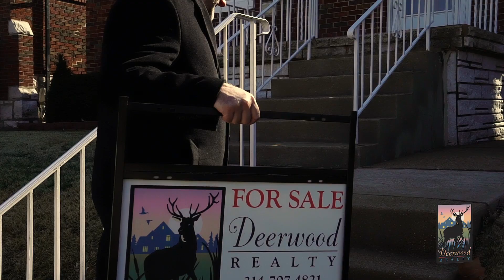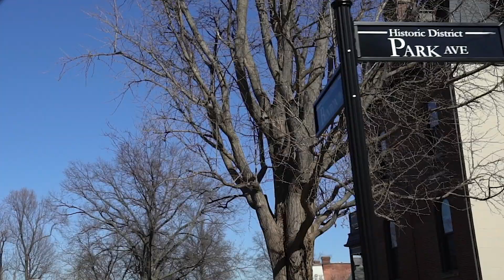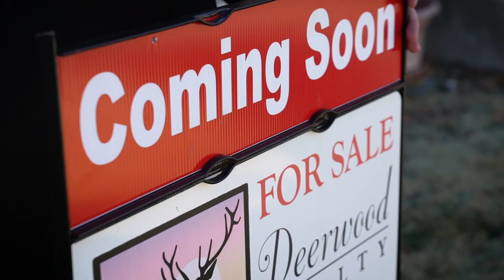Deerwood Delivers!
Some of our clients talk about working with Deerwood Realty to buy the home of their dreams or sell a home that they've outgrown.